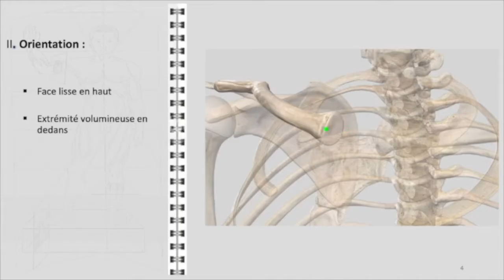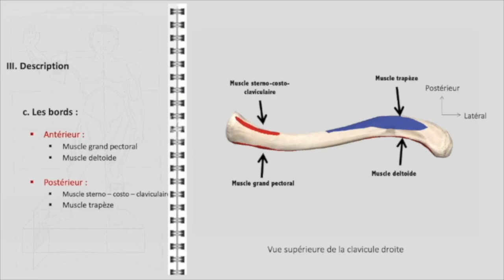ANATOMIE FMPM CLAVICULE